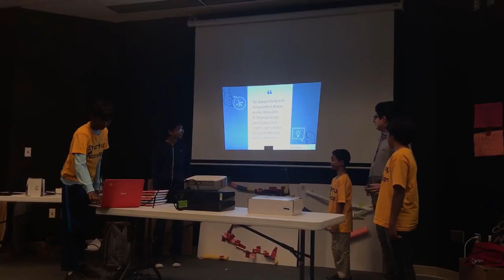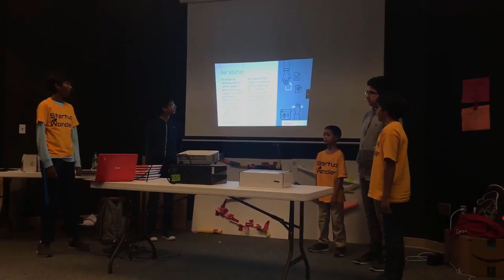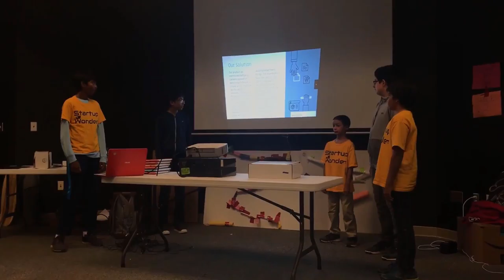Invention Wk2, June 22 Team 1 , Fremont( Invention, 42 University Inventive Eye) Startup Wonder)